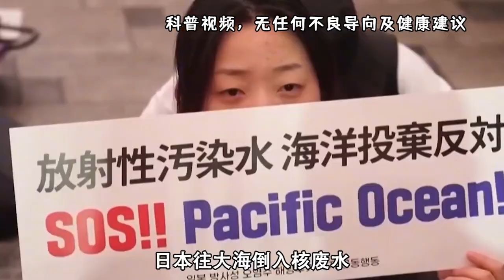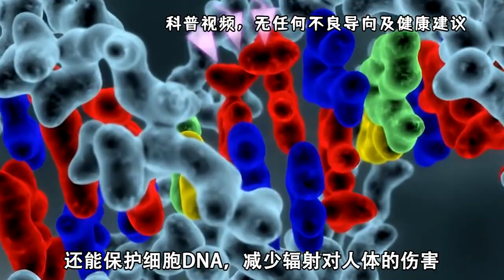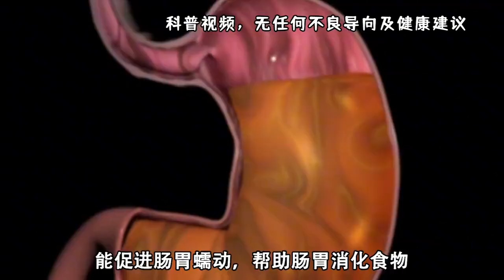12大抗辐射的食物都是什么？绿茶榜上有名，牛奶居然也是吗？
随着时代的发展，越来越多电子产品走进我们的生活，我们每天都面对许多电子产品，特别是上班族电脑和手机都是必备的，那么带来的辐射问题也是令人非常头疼。但是防辐射的办法有很多，通过饮食调理就能很好防止辐射，接下来就为大家介绍12种防辐射的食品，大家快收藏下来。